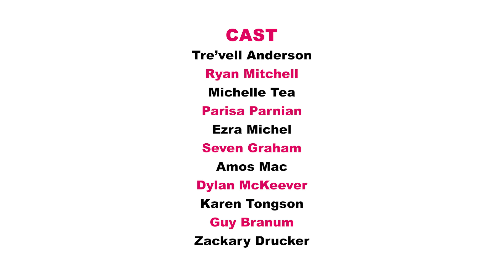DotGay Presents: "The Library" Season 2 - Episode 5 "Identity & Visibility" (2021)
The Library is Open! (again)

As we seek to honor and celebrate the countless LGBTQ individuals, communities, sub-communities, and dynasties that have flourished in the face of adversity over decades, it dawned on us that there are so many unknown and untold stories about gay history, vocabulary, vernacular, and the human experiences that fuel the formation of cultures and identities based on authentic self-expression and love.

As we discovered these stories, we wished for a gay “library” where anyone could visit and learn, in bite-size portions, about crucial events in gay history, gay heroes and icons past and present, fascinating sub-cultures, slang terms, scientific references, political movements... Essentially, a record of all the bits of queer education that are at risk of being lost or misinterpreted — information that we all crave as members of LGBTQ communities and as Allies.

Do you know the story of the first Pride parade? Ever wondered what “ENBY,” “Polycule,” or “Genderqueer” means?

The Library is open — and ready to clue you in.

Starring:
Ezra Michel (he/him)
Karen Tongson (she/her)
Amos Mac (he/him)
Dylan McKeever (she/her/they/them)
Michelle Tea (she/her)
Parisa Parnian (she/her/they/them)
Seven Graham (he/him/they/them)
Tre’vell Anderson (they/them)
Zackary Drucker (she/her)
Ryan Mitchell (he/him)
Guy Branum (he/him)

Crew:
Creative Director/Producer: Courtney Eck (she/her)
Director/Producer/Editor: Aubree Bernier-Clarke (they/them)
Creative Director/Producer: Esther Ikoro (she/her)
Producer: James Strayer (he/him)
Director of Photography: Ava Shorr (she/her)
Gaffer: Hanuel J. Sky Kim (she/her)
Key Grip: Christian Armada (he/him)
1st AC: Fido Wu (she/her)
Sound Mix: Casey Minatrea (they/them)
HMU: Mya Zan (she/her)
Chloe Schlossmann (she/her)
PA: Ilgin Korugan (they/them)
Editor: Donna Dresch (she/her)

Special Thanks:
Trystan Reese (he/him)
Shawna Lipton (she/her/they/them)